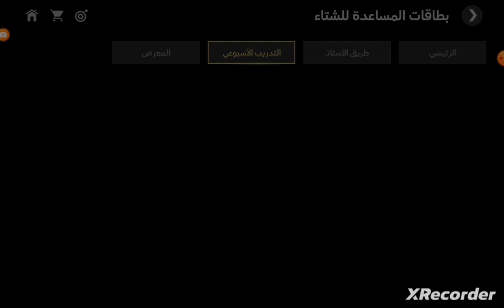هذي لعبة فيفا موبايل حملوها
كلمات مفتاحية : .